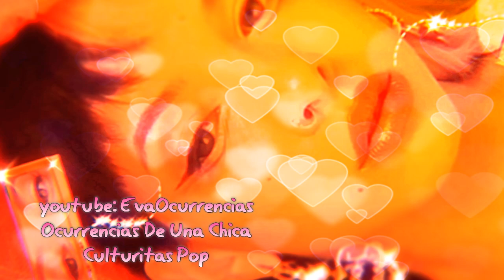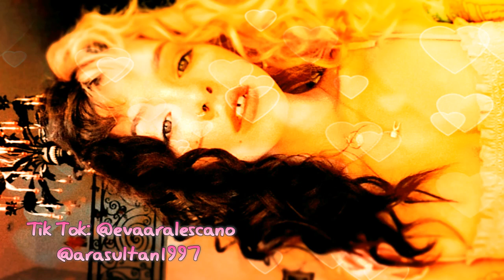¿Que Fue De Melanie Martinez?